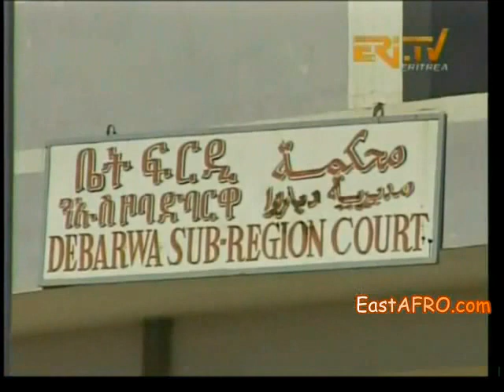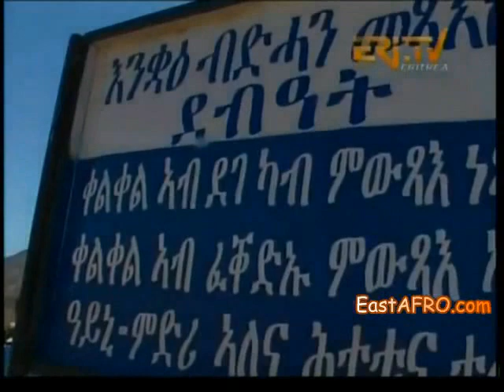National Police Force Calls for enhanced Media Role | Eri-TV News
ERI-TV: NEWS
Asmara, 09 January 2014 -- The Commander of the National Police Force, Col. Mehari Tsegai, has called for enhanced media role in a bid to raising popular awareness regarding law. He made the call today at a seminar with members of the Ministry of Information, during which he called on the media personnel to step up input in endeavors towards lowering instances of traffic accidents.

He further pointed out that the Police has been working on priority basis to promote community participation in crime prevention.

In closing remarks, Colonel Mehari said that more attention would be given to media relations taking into account its impact in safeguarding public interest in connection with security and other issues, among others.

The seminar participants exchanged views targeting a number of issues.

Nacfa, 09 January 2014 -- The Administration of Nacfa sub-zone stated that Temperate Fruits cultivated on a total of 6 hectares last March through drip irrigation are in good condition.
Mr. Tesfalem Zewde, Agronomy expert in the locality, indicated that over 2,000 trees of peach, apple and olive were planted, while the plantation of various cactus varieties is making significant input regarding soil and water conservation, as well as animal feed.(read more...

Barentu, 09 January 2014 -- The National Union of Eritrean Youths and Students (NUEYS) has called on members in Gash-Bakra region to step up input in national development drive. It made the call at a meeting conducted in Barentu city with youth representatives from all over the region, during which Mr. Saleh Ahmedin, Chairman of the Union, explained that it looks forward to more gratifying work on the basis of new organization and functionality.(read more...

Keren, 09 January 2014 -- The Health Ministry's branch in Anseba region has called for widespread introduction of community undertakings in a bid to preventing communicable diseases. It made the call at an assessment meeting thereof, during which Mr. Berhane Gebrekidan, Head of environmental hygiene in the branch office, noted the vital impact of communal sanitary activities, especially introduction of soak-pit latrines, in preventing such diseases.(read more.

Debarwa, 09 January 2014 -- The inhabitants of various Administrative areas in Debarwa sub-zone indicated that endeavors exerted with a view to promoting social service outreach in the localities have witnessed remarkable impact, and lauded the government's commitment towards improving the livelihood of communities through furthering rural development.(read more.